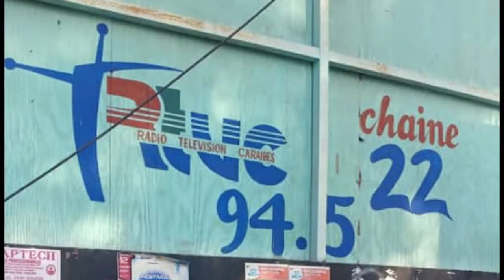MVP MAXAU VIDEO PRODUCTION / RADIO TELE CARAIBES VICTIME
23 FEVRIER 2020 / RADIO TELE CARAIBES VICTIME D'INCENDIE.